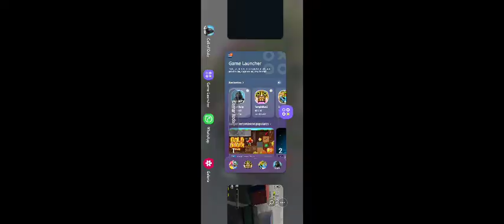Call Of Duty: Mobile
Una publica de MJ